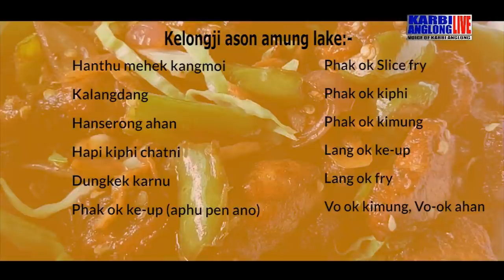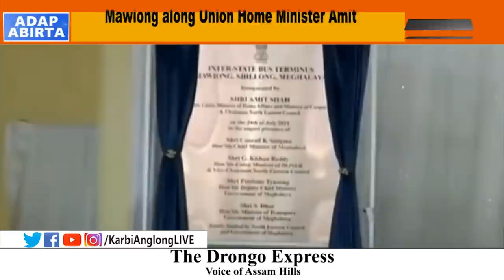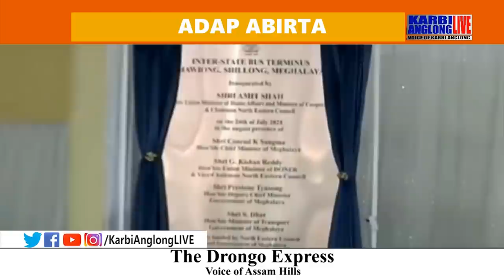KAL Adap Abirta 25 July 2021